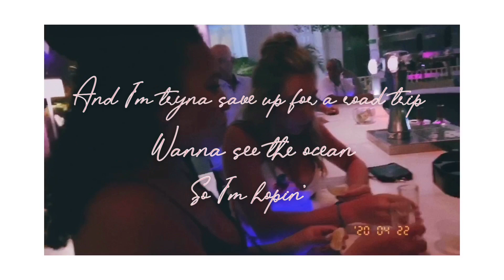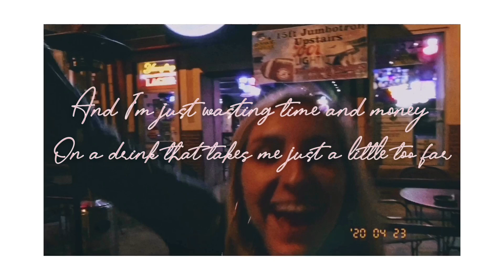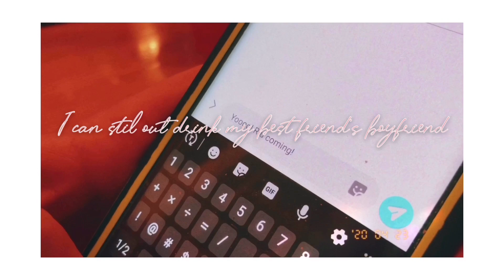Friday Night In - Sarah Wickett (LYRIC VIDEO)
"Friday Night In" by Sarah Wickett (Lyric Video)
Now available on all online streaming platforms.